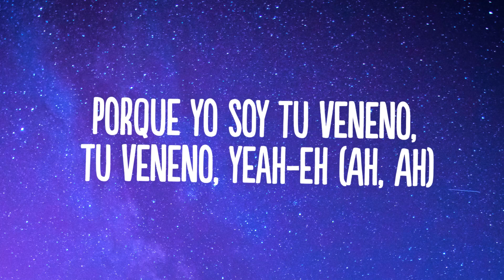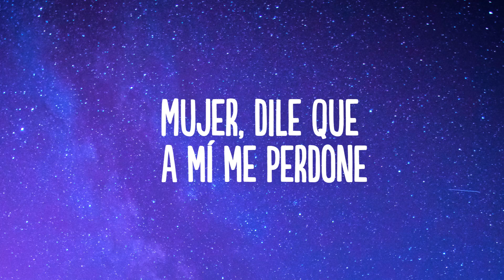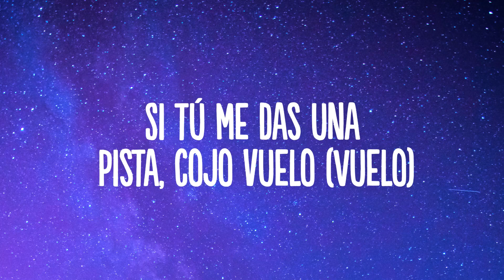J. Balvin - Tu Veneno (Letra/Lyrics)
👍  Song: J. Balvin - Tu Veneno (Letra/Lyrics)

🎤 Lyrics: J. Balvin - Tu Veneno

[Intro]
Yah

[Pre-Coro]
Ya va más de una luna llena
Tirándome y no me texteas
Sácame de esta cuarentena
Iba a las milla', me pusiste los frenos

[Coro]
Porque yo soy tu veneno, tu veneno, yeah-eh (Ah, Ah)
Te hago mal, pero qué bueno cuando lo hacemo', yeah-eh (Yeah-eh)
En ti me puse a pensar, en toda' esa' bellaqueras cuando conmigo estabas (Oh, oh)
Sé que te sientes igual y extrañas cuando encima me brincabas (Uh)
Te hago mal, pero qué bueno que lo hacemos, yeah-eh (Yeah-eh)
En ti me puse a pensar, en toda' esa' bellaqueras cuando conmigo estabas (Leggo, leggo)
Sé que te sientes igual y extrañas cuando (Ey)

[Verso]
Pedía' hacerlo con mis canciones
Te ponías creativa inventando posicione' (Wuh)
Y ahora el que te lo pone (Pone)
Se vuelve loco cuando hace que tú me mencione'
Mujer, dile que a mí me perdone
No es culpa mía que te ande celando por lo del otro día
Si te lo di en cuatro como se suponía (Wuh)
Me tienes en vela desde la despedida (Ey)
Y yo ya no duermo, de noche me desvelo (Ah; desvelo)
Si tú me das una pista, cojo vuelo (Vuelo)
Mami, yo caliente; tú hielo (Ice; hielo)
Por ti yo cancelo los cueros (Cueros)

[Puente]
Me tiene' recordando to' lo que te hacía (Sí, sí)
No entiendo cómo un polvo de esos se olvida
Un día estoy detrás de ti como policía (¡Wuh!)
Yo que estoy pa' ti, pero

[Coro]
Sé que te sientes igual y extrañas cuando (Yeah)

[Outro]
J Balvin, man
El negocio, socio
Ey
Sky Rompiendo, Rompiendo el Bajo
Yeah
Taiko
Mo-Mo-Mosty
Leggo
La Familia